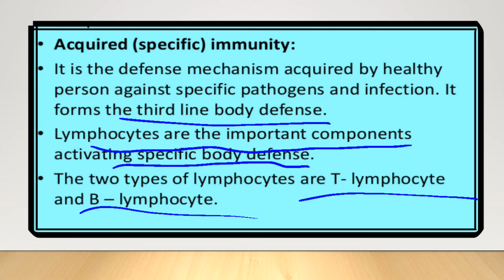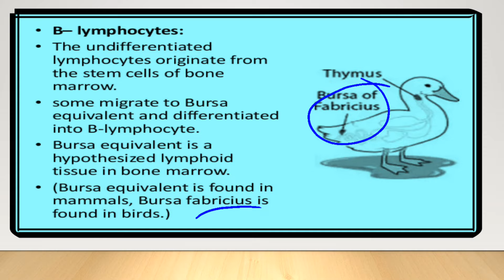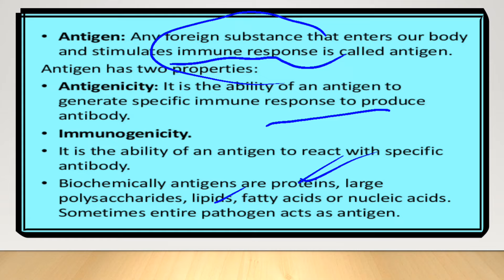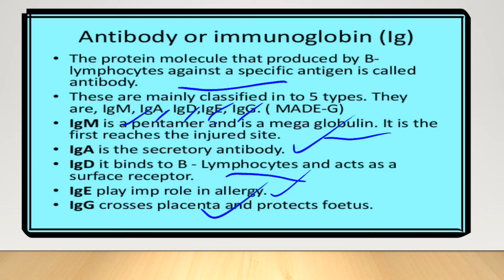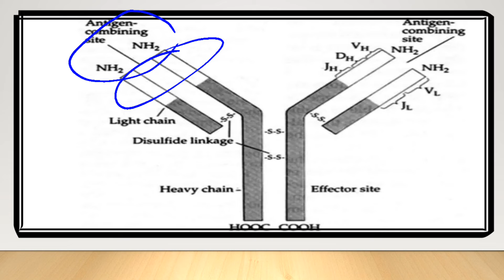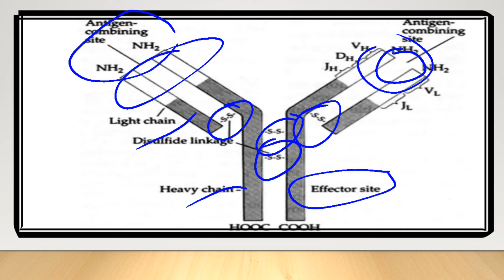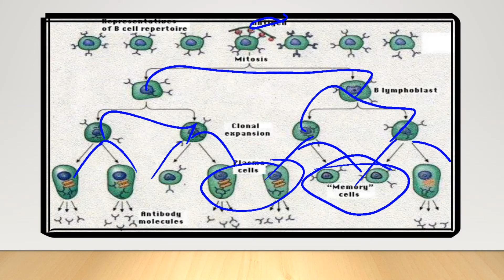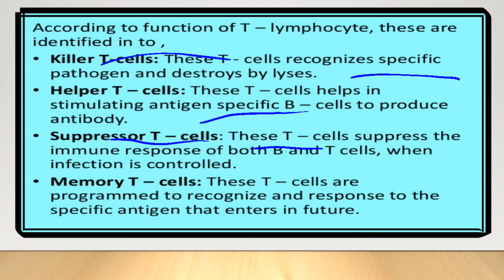Biology //Class-12th//Chapter -8//Part-5